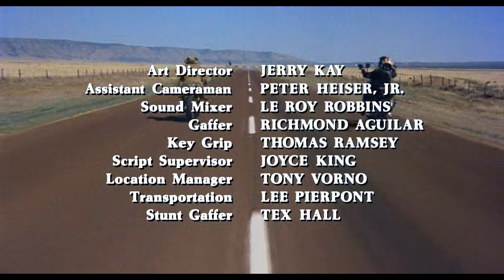Easy Rider (1969) - Opening Credits/Born to Be Wild - Peter Fonda Dennis Hopper Jack Nicholson